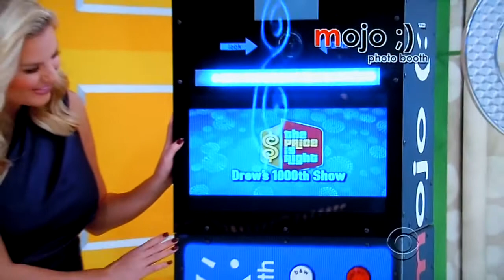The Price is Right - Showcases - 12/7/2012